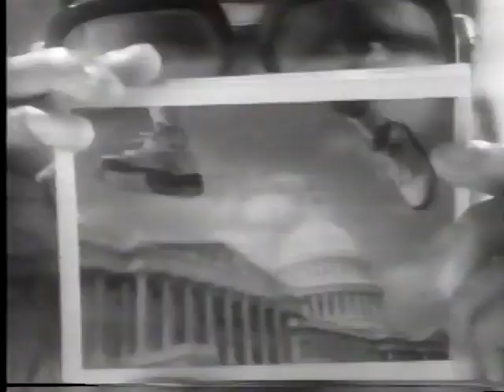1990 NCAA Tournament 2nd Round: #6 Xavier vs #3 Georgetown (Full NCAA Men's Basketball game 3/18/90)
Derek Strong scored 19 points and pulled down 13 rebounds, sparking Xavier to a 74-71 upset of Georgetown in the NCAA basketball tournament. The Musketeers advanced to the Sweet 16 for the first time in program history.